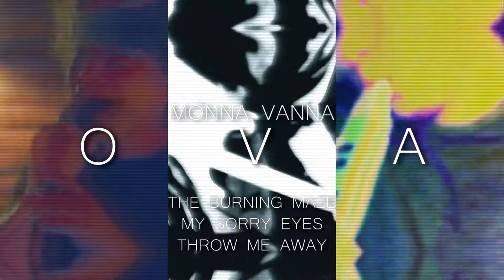The 'Ova Trilogy' - Trailer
Made by W.R Fowler + L.A Buckingham